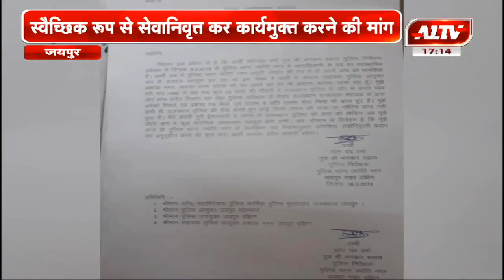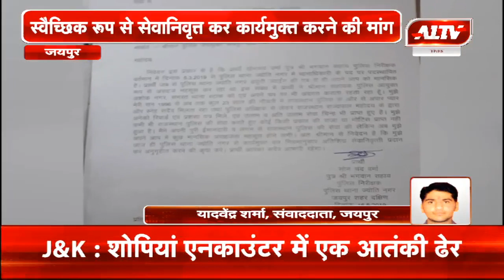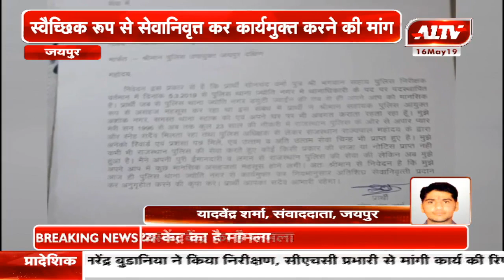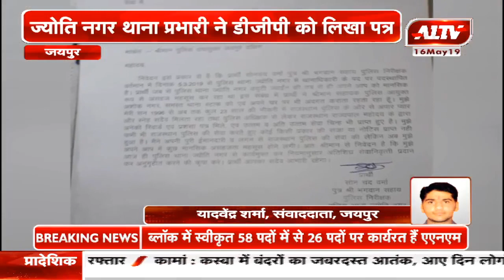ज्योतिनगर थाना प्रभारी ने DGPको लिखा पत्र,स्वैच्छिक रूप से सेवानिवृत्त कर कार्यमुक्त करने की मांग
जयपुर :ज्योति नगर थाना प्रभारी ने डीजीपी को लिखा पत्र,स्वैच्छिक रूप से सेवानिवृत्त कर कार्यमुक्त करने की मांग